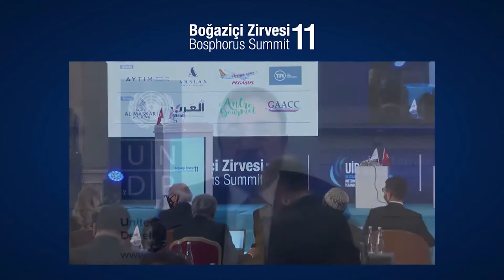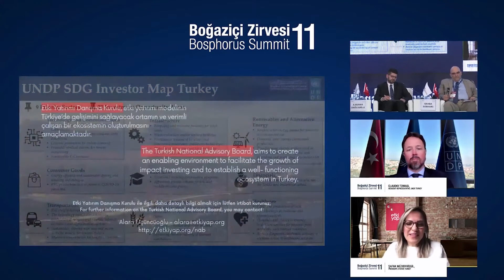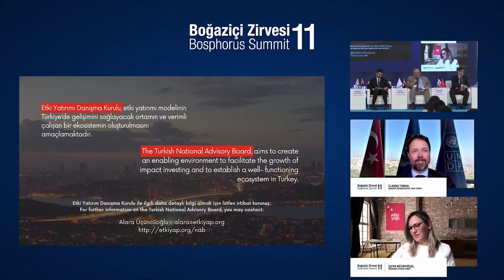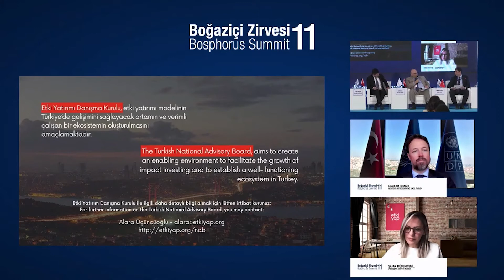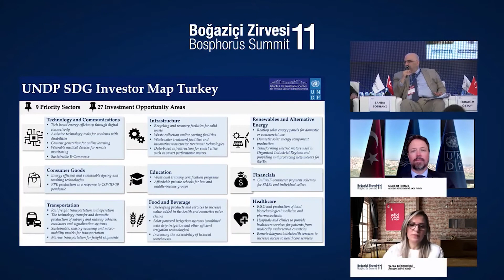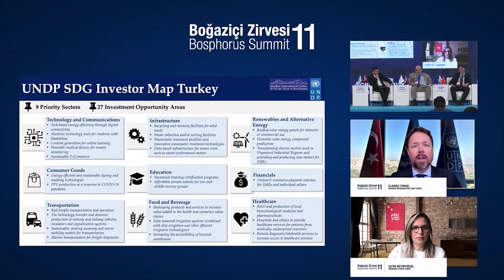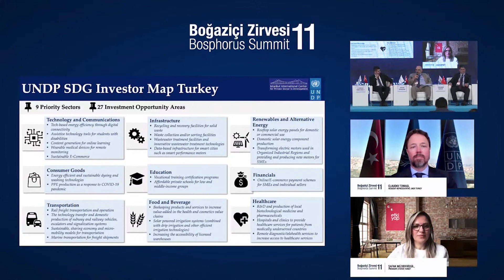8 Mart - SKA Türkiye Yatırımcı Haritası: Politika Diyaloğu